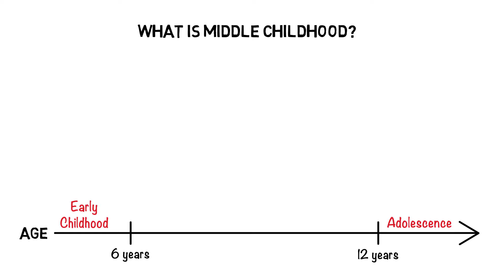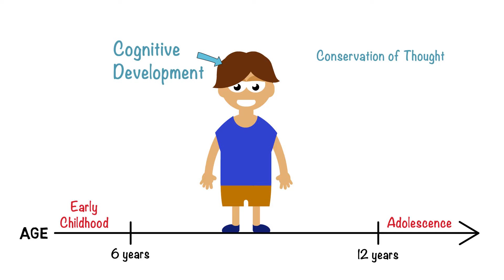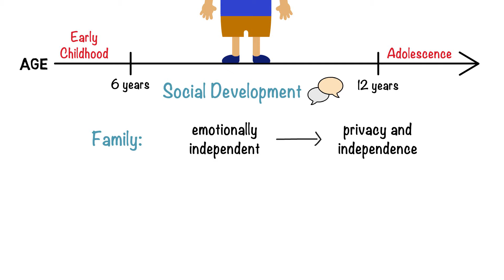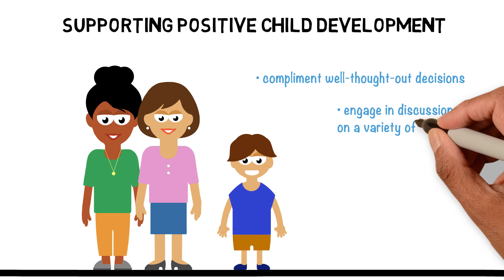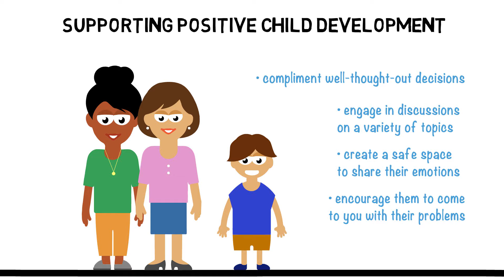Development During Middle Childhood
Middle childhood refers to the stage between early childhood and adolescence, usually
defined as ages 6 through 12. During this critical period children go through significant
social, emotional and physical changes.

Designed for parents with children ages 6-12, this video discusses the changes your child will go through during middle childhood and early adolescence and how to support your child.

Developed as part of the Parents Matter Project, content for this video is based on the three parent workshops Social, Emotional and Cognitive Development available